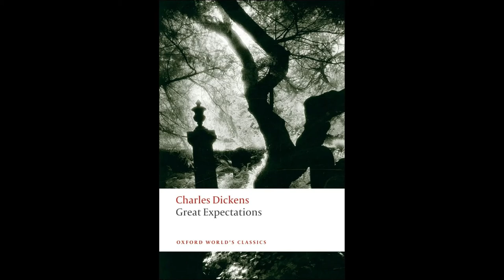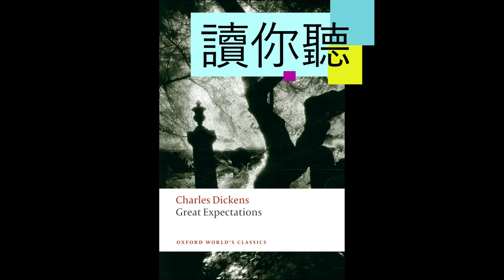Dickens Great Expectations ch56 Audio Book《遠大前程》第五十六節 讀你聽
上回講到pip財產因provis被逮捕而充公
mr jaggers非常失望不忿
herbert要出地中海公幹
邀約pip一同出游
pip表達需要時間處理事情
wemmick精心安排婚禮
要pip做伴郎 可謂苦中帶一點歡樂